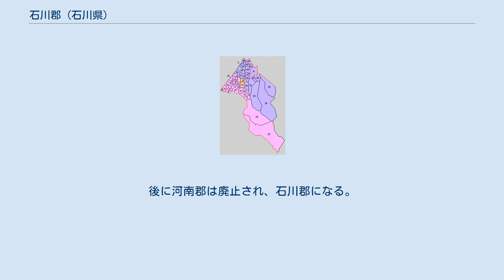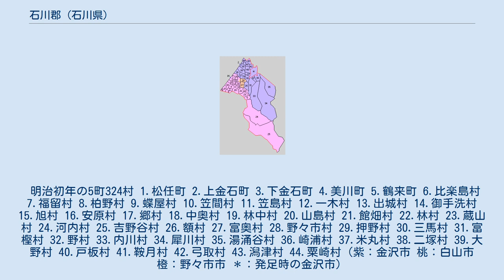石川郡 (石川県)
石川県の郡_(消滅)
石川県石川郡の範囲（水色：後に他郡から編入した区域） 石川郡（いしかわぐん）は、石川県（加賀国）にあった郡。
 現在の金沢市の中心部が当郡に属しており、石川県や金沢城石川門の語源にもなった。
郡としての人口密度は消滅時点で全国2位だった。
 1878年（明治11年）に行政区画として発足した当時の郡域は、現在の下記の区域にあたる。
 823年（弘仁14年）に加賀国設置とともに成立。
加賀郡から分置し河南郡と呼称した。
後に河南郡は廃止され、石川郡になる。
郡域は、手取川以北浅野川以南。
 明治初年の5町324村 1.松任町 2.上金石町 3.下金石町 4.美川町 5.鶴来町 6.比楽島村 7.福留村 8.柏野村 9.蝶屋村 10.笠間村 11.笠島村 12.一木村 13.出城村 14.御手洗村 15.旭村 16.安原村 17.郷村 18.中奥村 19.林中村 20.山島村 21.館畑村 22.林村 23.蔵山村 24.河内村 25.吉野谷村 26.額村 27.富奥村 28.野々市村 29.押野村 30.三馬村 31.富樫村 32.野村 33.内川村 34.犀川村 35.湯涌谷村 36.崎浦村 37.米丸村 38.二塚村 39.大野村 40.戸板村 41.鞍月村 42.弓取村 43.潟津村 44.粟崎村（紫：金沢市 桃：白山市 橙：野々市市 ＊：発足時の金沢市）